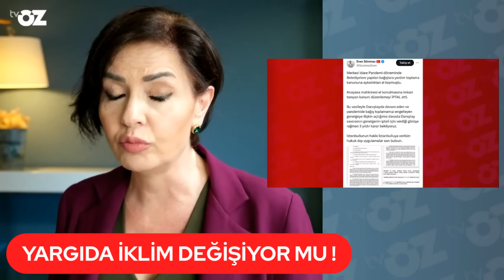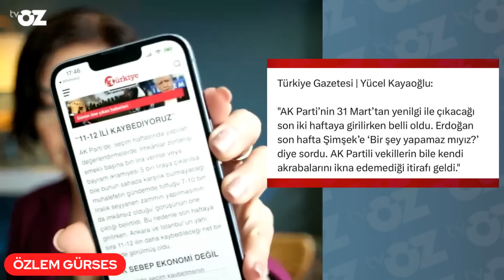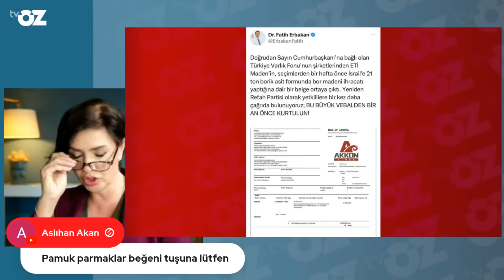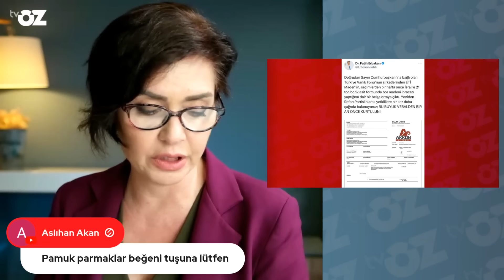Erdoğan'a külliyede sunum yapılmış: Kaybediyoruz ! CB sormuş ‘bir şey yapabilir miyiz Mehmet ?’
Erdoğan'a külliyede sunum yapılmış: Kaybediyoruz!